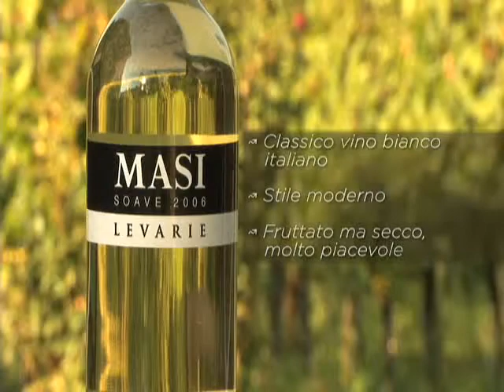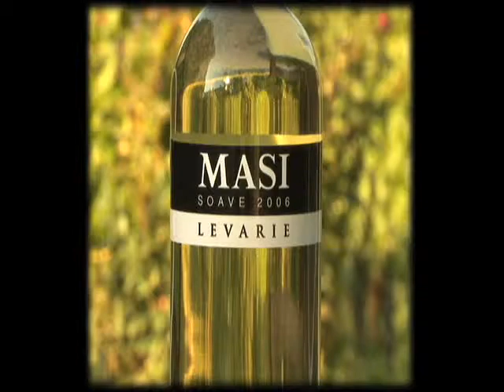Masi Levarie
Uno dei "classici" della grande tradizione veronese, interpretato da Masi in stile contemporaneo. Il Soave Levarìe è un bianco "evergreen" fragrante, delicato e originale, prodotto con le tradizionali uve Garganega e Trebbiano nella zona storica del Soave Classico, caratterizzata dal terreno vulcanico e dal clima mite.